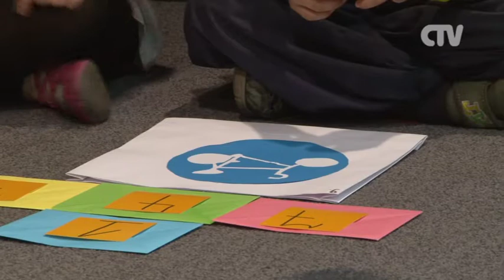Akcja "Bezpieczne przedszkole" w Czeladzi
"Bezpieczne przedszkole" to impreza dla przedszkolaków z Czeladzi, której głównym założeniem jest nauka najmłodszych mieszkańców miasta, w jaki sposób uniknąć niebezpieczeństw na drodze. Imprezę zorganizowało miasto Czeladź.